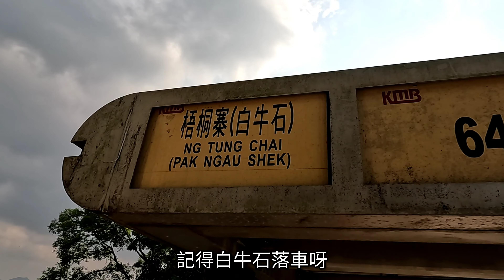唔小心阻住飯鏟頭搵食┃值得一去有壁玩🤪┃雖然大部份樹林但唔算密┃白牛石坑┃雙羊石澗┃白牛石坑右源最右支┃橋頭機槍堡脊┃大刀刃┃航拍香港 2-4-2024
☝️☝️☝️☝️☝️GPX☝️☝️☝️☝️☝️☝️

※希望所有行山者都帶走自己的垃圾※
※沒有經驗人仕帶領不要前往※